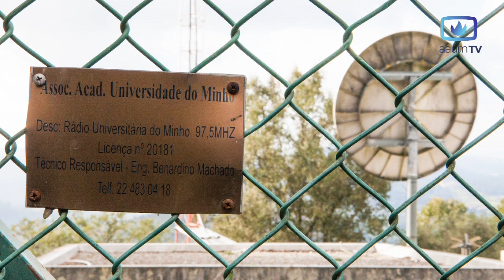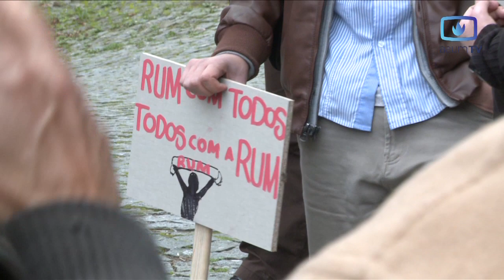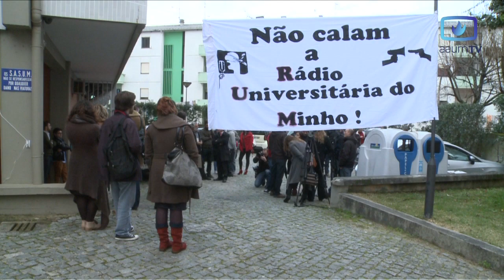AAUM e reitoria da UMinho discutem RUM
Reunião convocada com caráter de urgência pelos estudantes reforçou posição das instituições sobre o diferendo da RUM com outra rádio da cidade de Braga